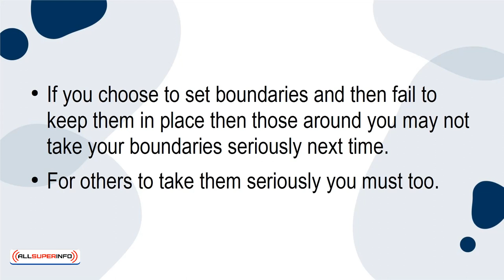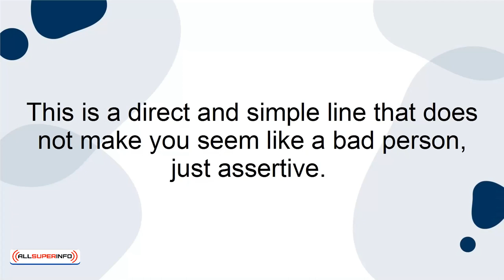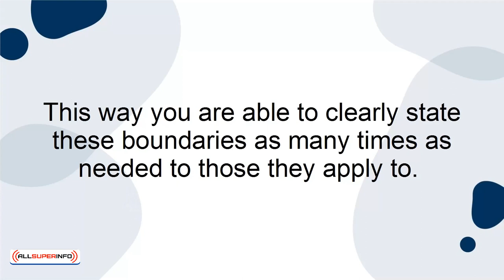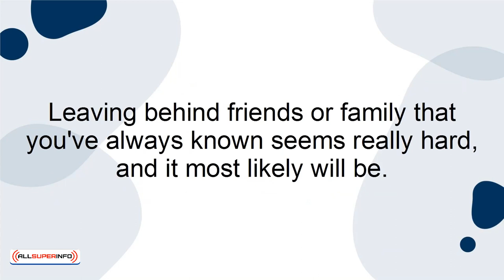3 4 Ways to Keep Your Boundaries